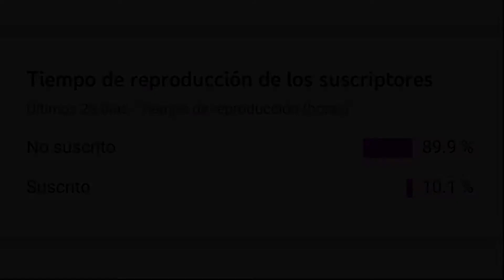¿Quien es Sora? y su importancia en Super Smash Bros.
Después de un pequeño retraso porfin damos inicio al mes Smash :D.